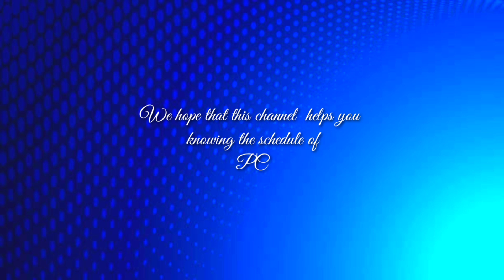Pcso Lotto Result Today 9pm April 21, 2023 | Friday